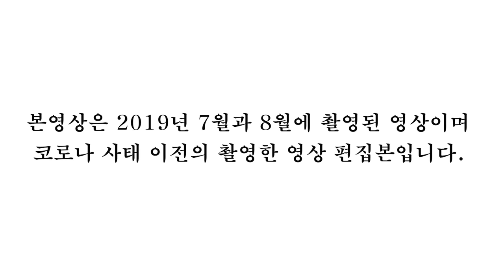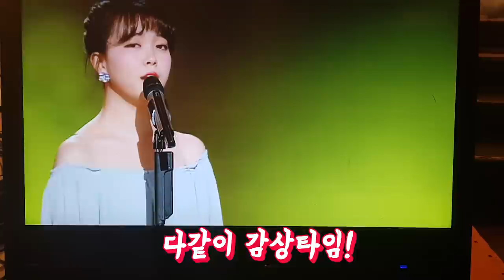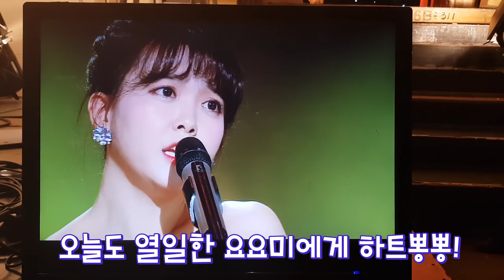요요미 VLOG(브이로그) - 추억소환 (2019 CJB 직지음악회 KBS 가요무대)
요요미에게 팬레터 (fan letter) 보내실 곳
(22315) 인천 중구 신포로27번길 16 프린스빌딩 6층
스쿨뮤직 요요미